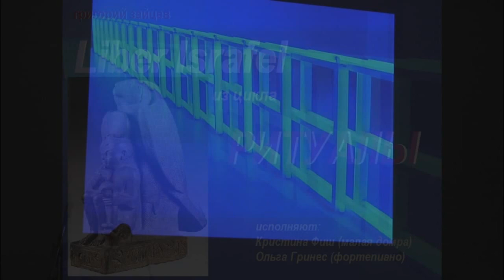Григорий Зайцев Liber Israfel/Книга Исрафила (ред. 2013 г.)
По многочисленным "заявкам трудящихся" выкладываю новую редакцию "Книги Исрафила" (Liber Israfel) с Нижегородской премьеры.
Это последняя (пятая) пьеса из цикла РИТУАЛЫ, завершающая получасовую композицию.
Исполняют: Кристина Фиш, Ольга Гринес.
Центр современного искусства АРСЕНАЛ в кремле Нижнего Новгорода
март 2013 года